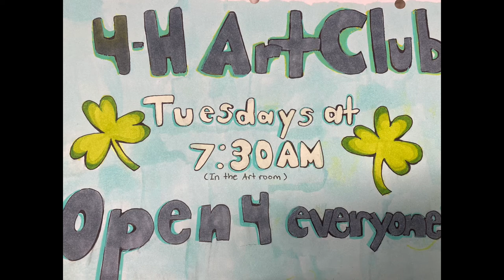Friday, Nov. 5, 2021